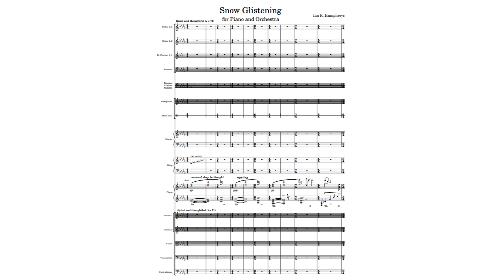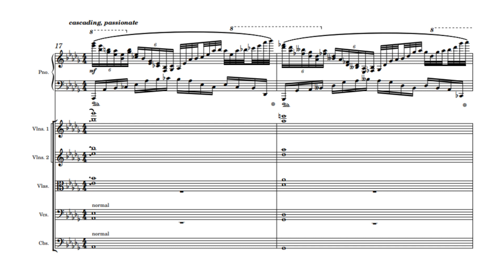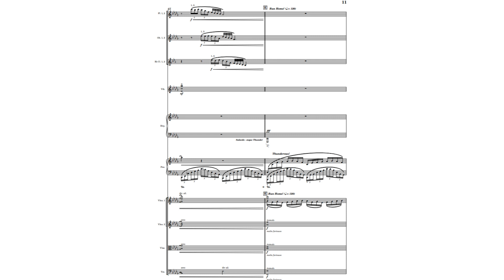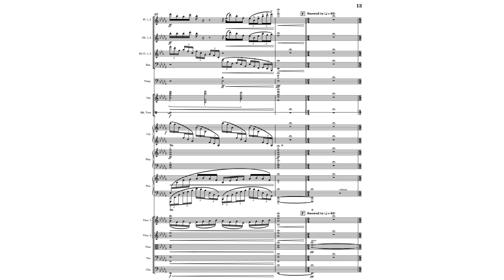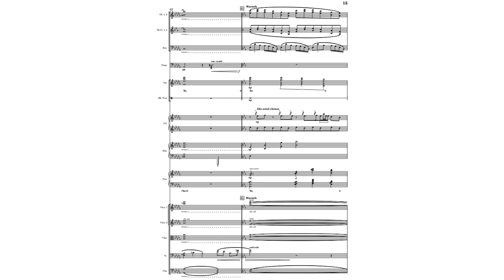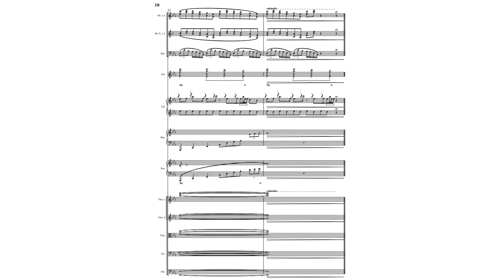Snow Glistening, for Piano & Orchestra (2022, Ian Humphreys)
So it's that wonderful snowy time of year again, Christmas (well snowy in the rest of the world). I decided to write a little piece for Piano and Orchestra to celebrate. I made this in Musescore 4 using the new Muse Sounds that come with it. And boy oh boy, is it exciting how much power this free app has now. But for now, I just want to thank you for stopping by, and, if you celebrate the holidays, I hope you have a wonderful holiday. :)

SECTION TIME STAMPS
0:00 "0 - Quiet and Thoughtful"
1:34 "A - Calm, Peaceful"
2:22 "B - Playful And Sparkling"
2:38 "C - A storm starts to pick up"
2:48 "D - Increasing Intensity"
2:56 "E - Run Home!"
3:12 "F - Snowed In"
4:50 "G - Warmth"